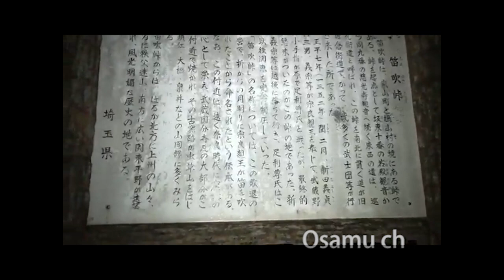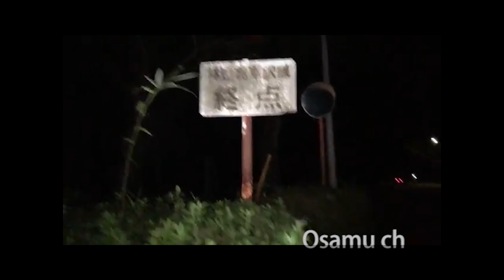心霊探求 ライブ配信切り抜き 笛吹峠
以前やったライブ配信の切り抜きです
電波状況やスマホの解像度の関係でカクカクしたりノイズが多かったりしますが
悪しからず。